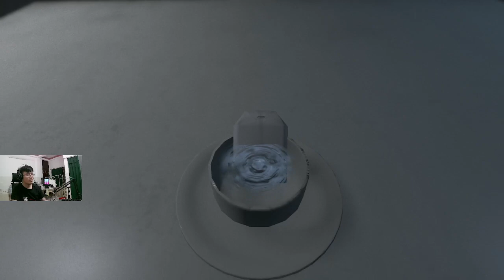VISAGE | CHẠY TRỐN KHỎI BÀ NGOẠI GRANNY | KIEN GAMING | #3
Hello mọi người, hôm nay tôi sẽ chơi tựa game có tên là Visage. nếu các bạn yêu thích game này thì hãy cùng mình phá đảo nhé.
Cảm ơn anh em The Red Team đã Việt Hóa con game này
Note: Game có những cảnh không phù hợp một số đối tượng người xem.
Ủng hộ kênh Tiktok: kiengaming94
Lịch livestream Tiktok:
T2 đến T6: 22h30
T7 đến Chủ nhật: 21h30